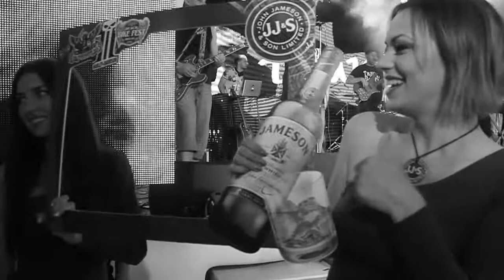ТНМК - Фідель (Одесса, IBIZA, 31.05.2015)